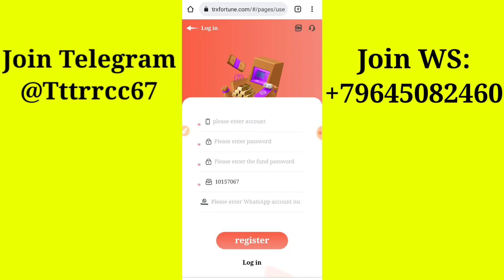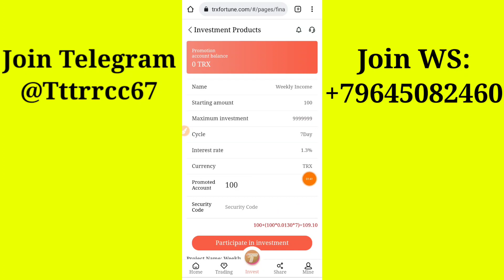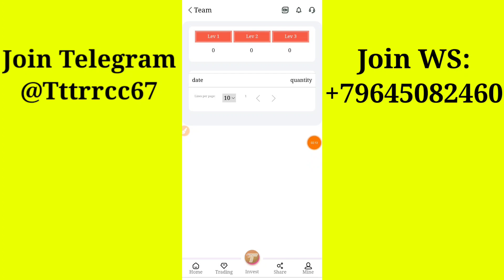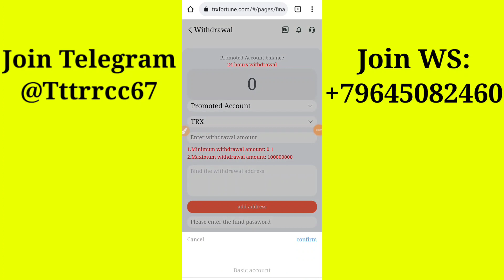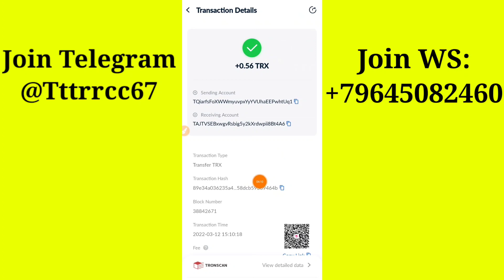💥Earn & Mine free TRX | TRX New Site Today | TRX Mining Today | Make Money App